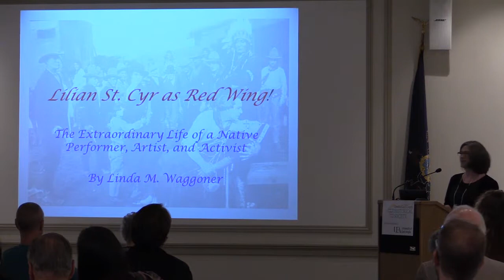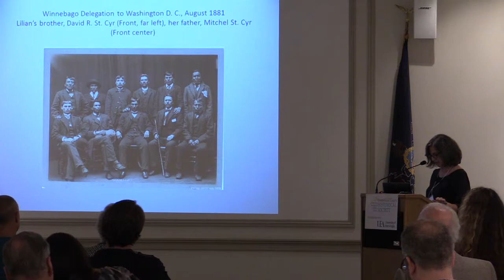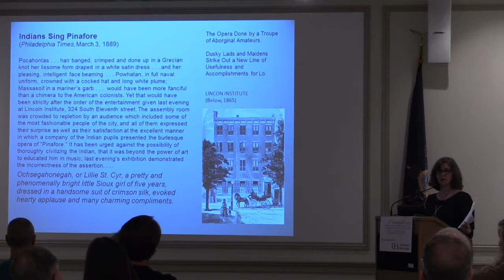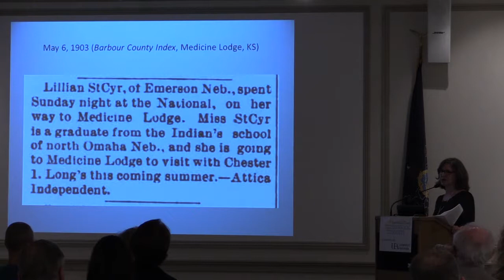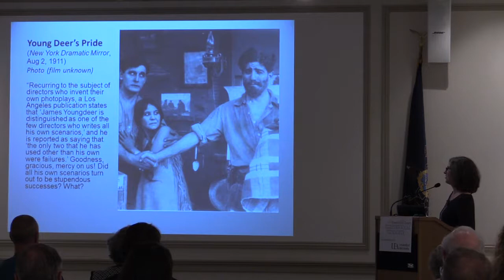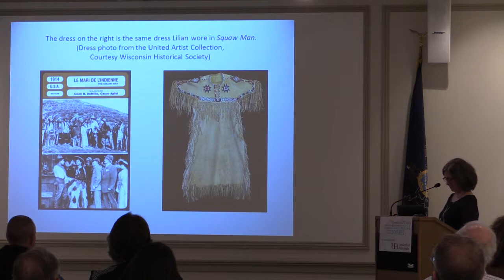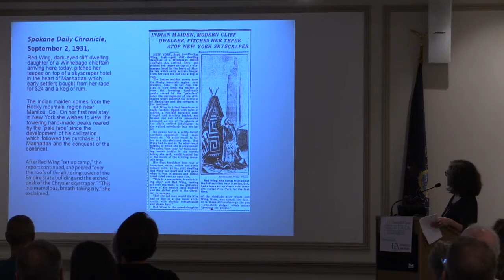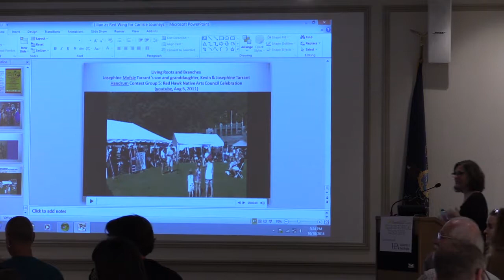Carlisle Journeys: Linda Waggoner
Linda Waggoner's presentation on "Lilian St. Cyr as Red Wing! The Extraordinary Life of an Native Performer, Artist, and Activist at the 1st Annual Carlisle Journey's Conference. Presented by the Cumberland County Historical Society and the University of East Anglia.